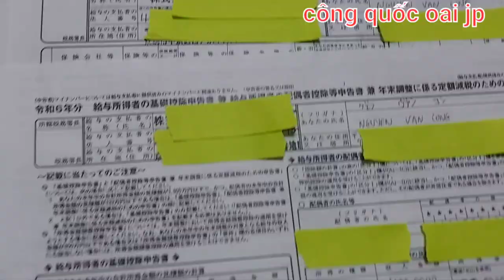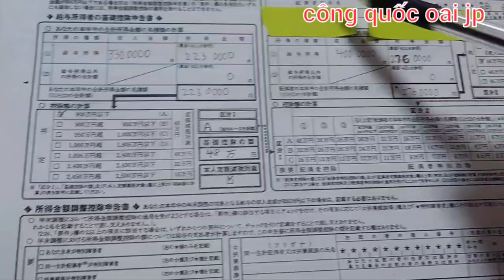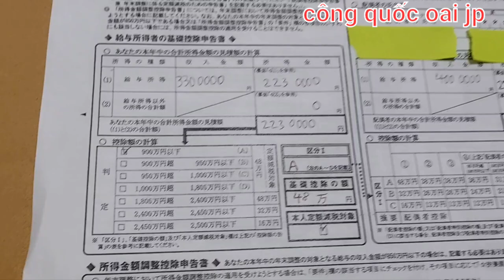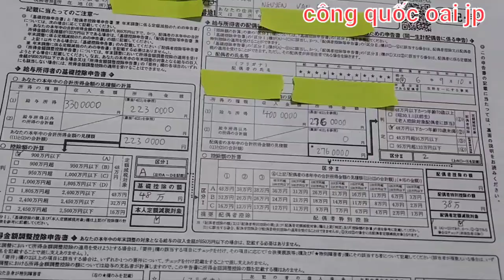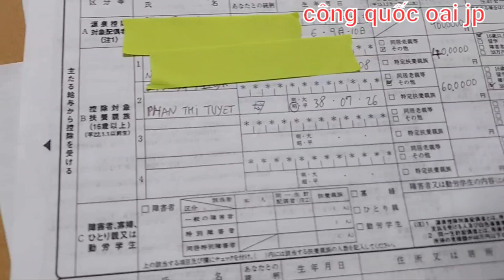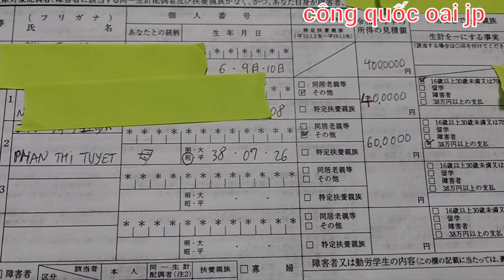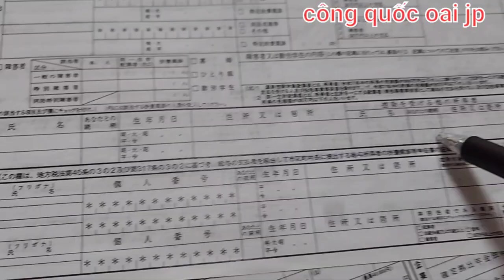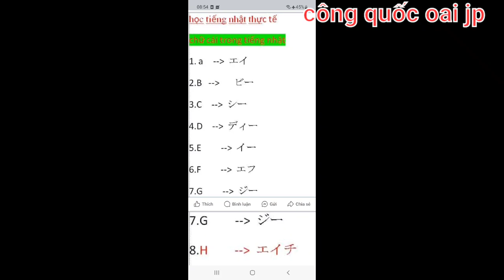Cách viết giảm thuế cuối năm//年末調整// học tiếng nhật thực tế.//CQO//công quốc oai jp .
CQO//công quốc oai jp // công quốc oai
kênh công quốc oai jp là các trải nghiệm khi sống bên Nhật, giúp mọi người cùng du lịch và hòa nhập cuộc sống bên Nhật Bản nhanh .

Music ( âm nhạc dùng trong clips ).